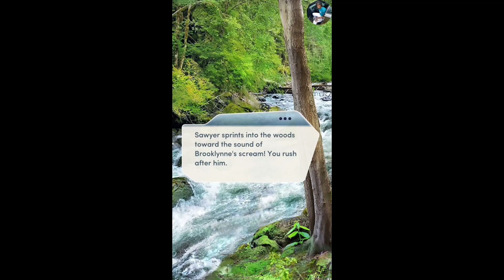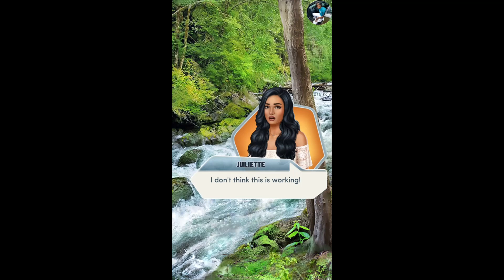Choices: Big Sky Country Chapter 11 Juliette Romance {Diamonds Used}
Chapter 11: Trials of the Trail
Unexpected dangers threaten the Lonely Pine hike... but a family secret awaits you at the top!

BIG SKY COUNTRY – When your car breaks down in rural Montana, you’re stranded on the roadside… until a certain cowboy comes riding up.